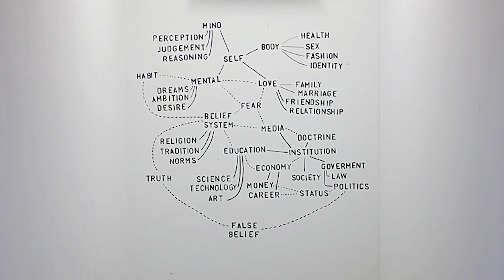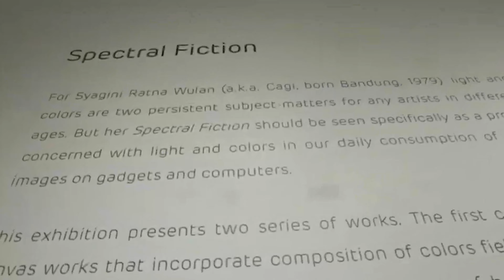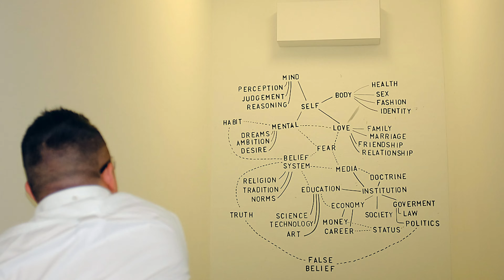SYAGINI: PERMANA RONA WARNA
Bagi Syagini Ratna Wulan, karya seni merupakan cara berbicara dengan berbagai spektrum medium. Karya-karyanya banyak memainkan warna dan cahaya. Pada pameran tunggalnya “Spectral Fiction” tahun 2016 di ROH Projects, Syagini berbicara tentang bagaimana warna pada hakikatnya adalah warna, dan tidak terkait kebudayaan yang diciptakan manusia. Spectral Fiction mengajak audiens untuk melihat materialitas medium lukis secara lebih mendalam. Bahwa lukisan bisa bicara lewat fisikalitasnya. Modifikasi fisik lukisan, pantulan cahaya, dan komposisi warna dalam karya-karyanya menghasilkan koherensi yang padu-padan.  Syagini tidak hanya memiliki kemampuan dalam memilih konsep dan material, Ia juga pandai menguasai ruang pameran yang digunakannya.